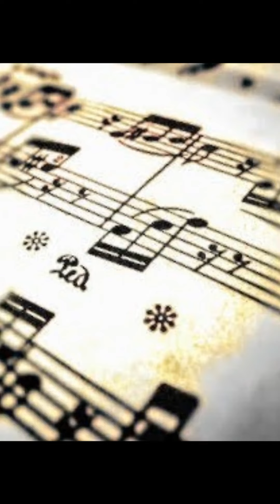drift down stream